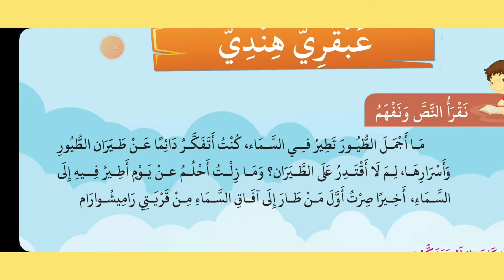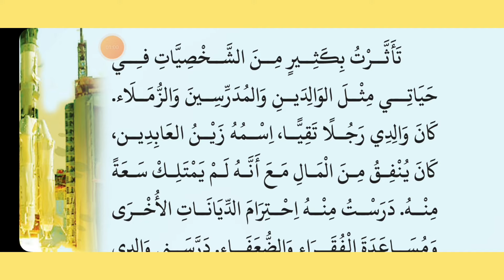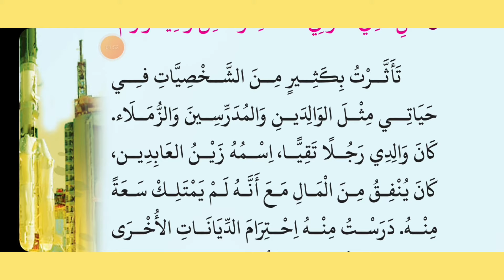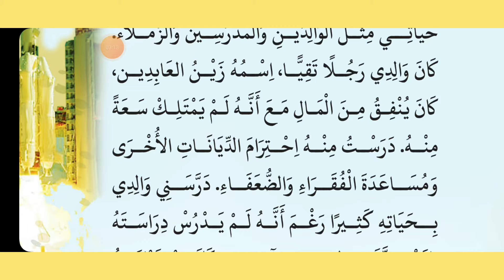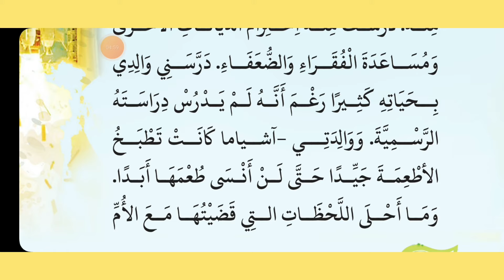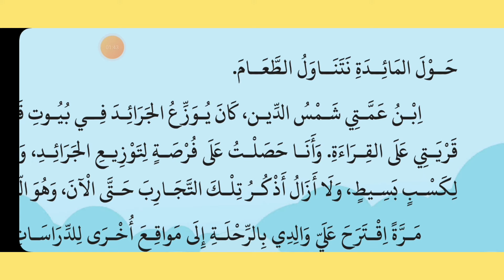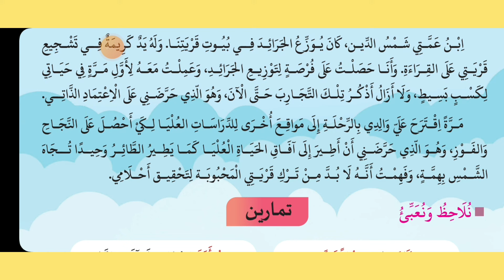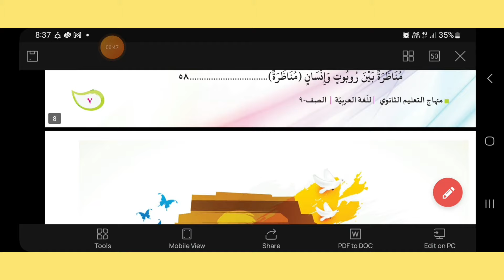Indian genius | عبقري هندي | Arabic class | CBSE 9th standard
Indian genius | عبقرى هندي  | Arabic class | CBSE 9th standard